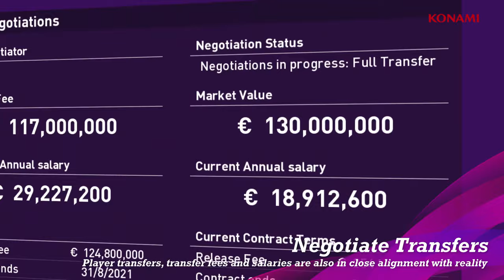eFootball PES 2020 - Master League Remastered Trailer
What will be your legacy?

Check out our deep dive into what changes and improvements we've made to the Master League game mode in eFootballPES2020 including;

- A New Interactive Dialogue System
- More Realistic Transfers
- Improved Manager Models
and more!

eFootball PES 2020 is out September 10th.